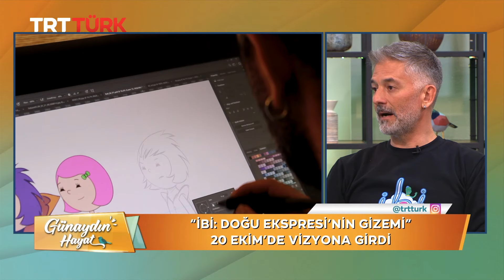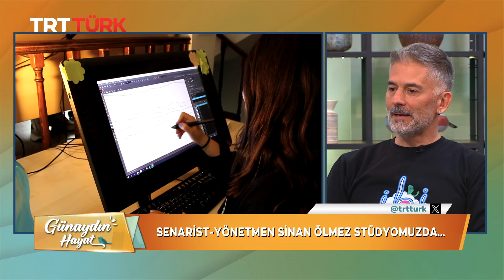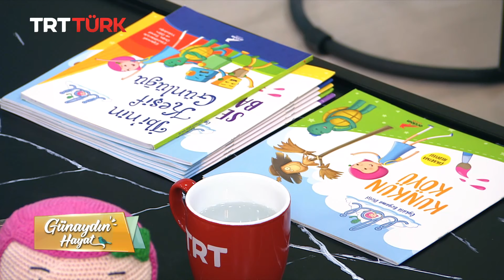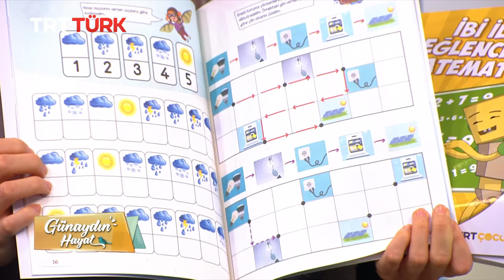TRT Türk "Günaydın Hayat" | Konuk: Senarist - Yönetmen Sinan Ölmez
"İbi: Doğu Ekspresi'nin Gizemi" sinema filmimizin senaristi ve yönetmeni Sinan Ölmez 13 Kasım'da TRT Türk ekranlarında yayınlanan "Günaydın Hayat" programına konuk oldu.

Yılın en fantastik hikâyesi sinemalarda!